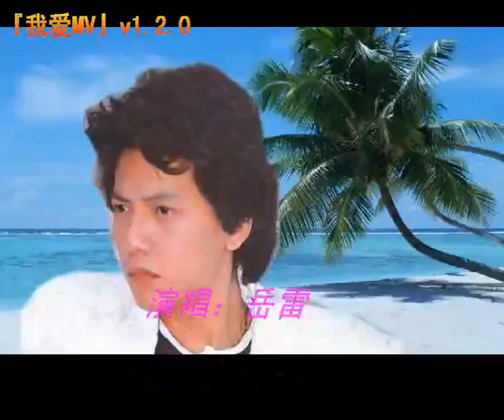惜别的海岸-岳雷